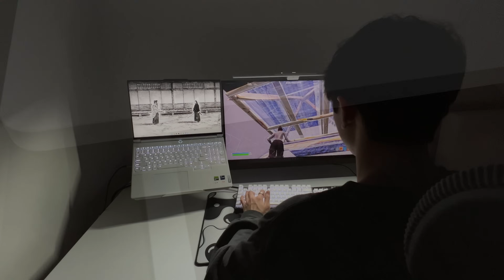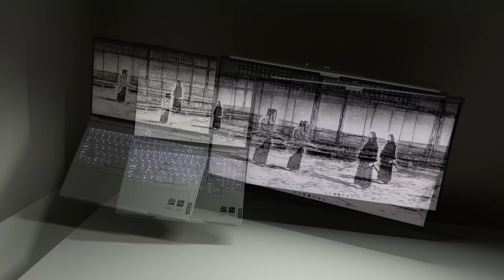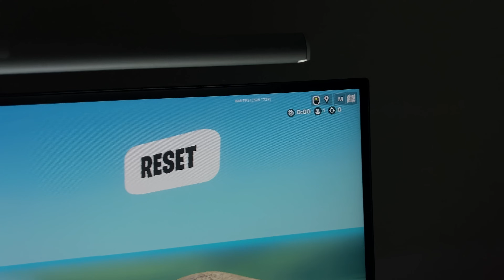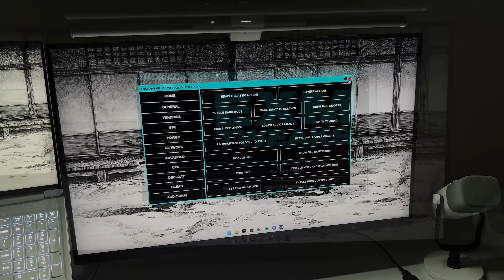Building The DREAM Gaming Laptop Setup...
Support A Creator Code: iicy (ad)

BenQ ScreenBar Pro:

PC Specs:
CPU: i9-10900k
GPU: RTX 3080
RAM: 64GB 3600mhz
Power Supply: 750W

Peripherals:
Keyboard: Wooting 60HE
Mouse: Finalmouse Starlight 12 Phantom
Mic: HyperX Quadcast
Monitor: Alienware 240hz 27" Monitor
Mousepad: Gutzy Aiden Miami Swirl Mousepad

Chapters:
00:00 Intro
00:15 Standing Desk
01:01 White Lenovo Gaming Laptop
01:57 Monitor Arm
02:31 Ergonomic Chair
03:52 Monitor Light Bar
04:32 Peripherals
05:04 Completed Setup
05:10 Exm Tweaking Utility
06:47 Outro

Music
♪ syn- martin & gina remix
♪ zeuz - pain 1993 remix